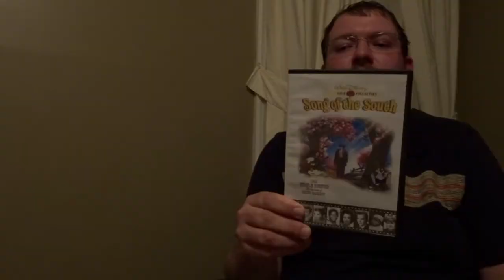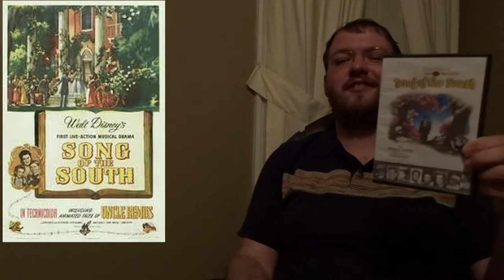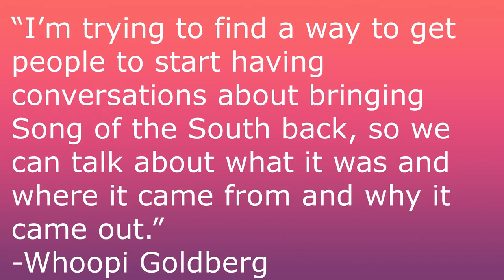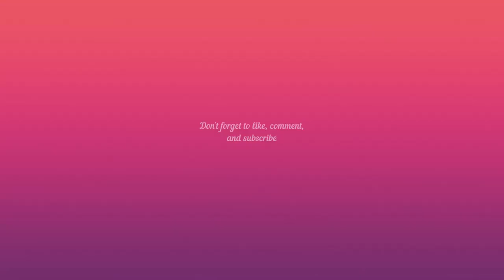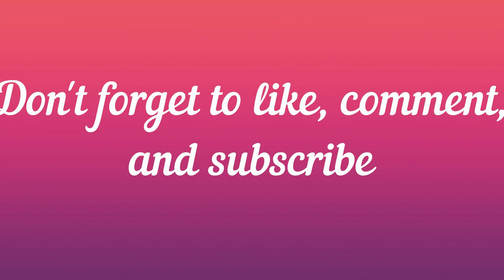Celebrating Disney: Song of the South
Song of the South is Disney's most controversial film, one so divisive among modern audiences and critics that it doesn't actually have an official home media release in the U.S. Is it truly racist propaganda or can the film be used as a teaching tool to promote racial unity? Watch and find out my take on the film modern Disney doesn't want you to see...

Part of my Celebrating Disney series where I celebrate and review the animated and live-action films under the main Disney banner. If you enjoyed this video, here's a link to a playlist featuring the films I've reviewed in this series so far

Song of the South:

Directed by
Live action:
Harve Foster
Animation:
Wilfred Jackson

Produced by
Walt Disney

Screenplay by
Live action:
Morton Grant
Maurice Rapf
Dalton S. Reymond
Animation:
Bill Peet
George Stallings
Ralph Wright

Based on
Uncle Remus by
Joel Chandler Harris

Starring
James Baskett
Bobby Driscoll
Luana Patten
Ruth Warrick
Lucile Watson
Hattie McDaniel

Daniele Amfitheatrof
Paul J. Smith
Charles Wolcott

Cinematography
Gregg Toland

Edited by
William M. Morgan

Production
company

Release date
November 12, 1946 (Premiere: Atlanta, Georgia)

Running time
94 minutes

Country
United States

Language
English